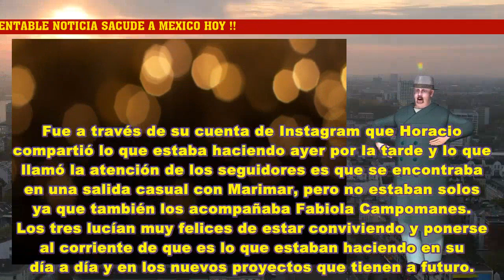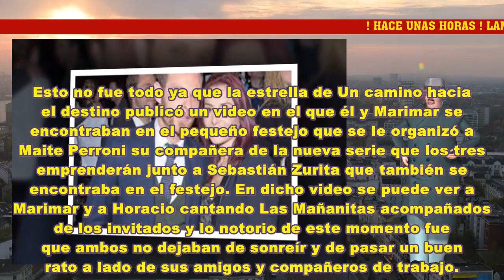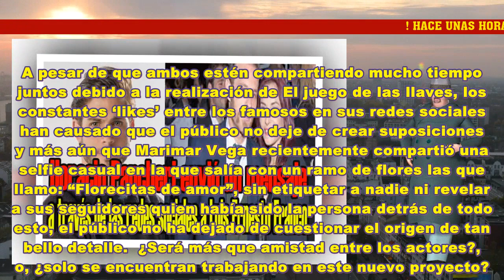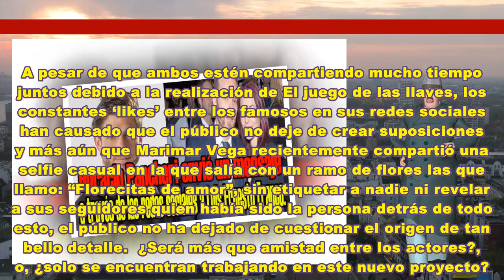Horacio Pancheri envió un mensaje a través de las redes sociales a Luis Ernesto Franco.